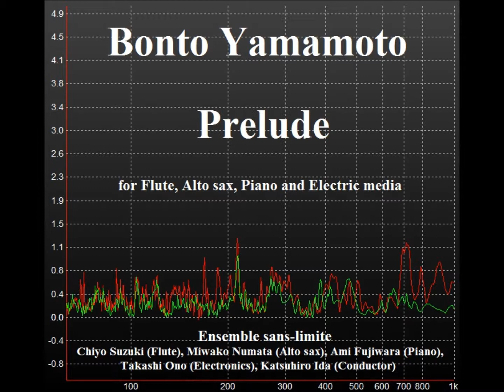Bonto Yamamoto "Prelude" for Flute, Alto sax, Piano and Electric media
Bonto Yamamoto (1966~  )
"Prelude" for Flute, Alto sax, Piano and Electric media
Composed 1990 / Revised version 2011

Ensemble sans-limite
Chiyo Suzuki (Flute), Miwako Numata (Alto Sax), Ami Fujiwara (Piano),Takashi Ono (Electronics), Katsuhiro Ida (Conductor)